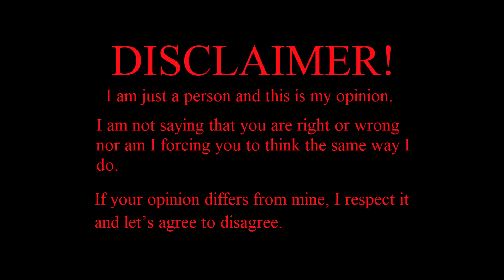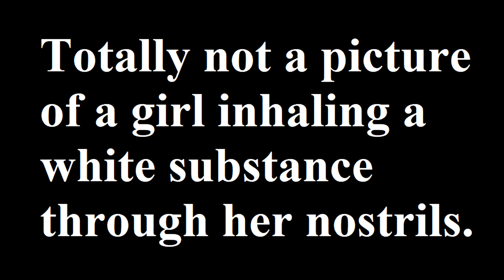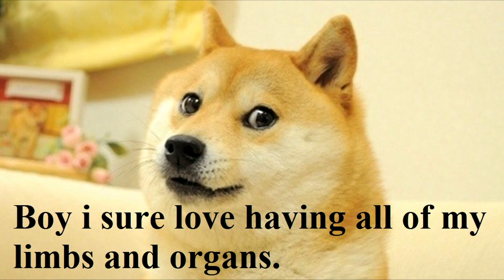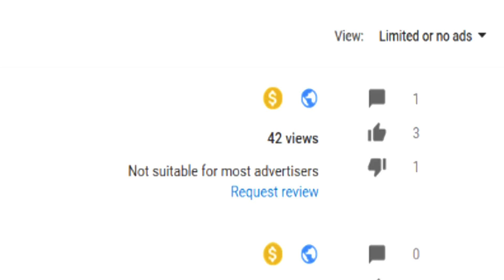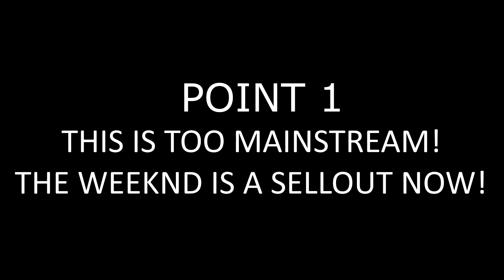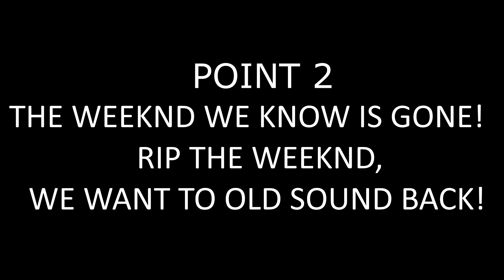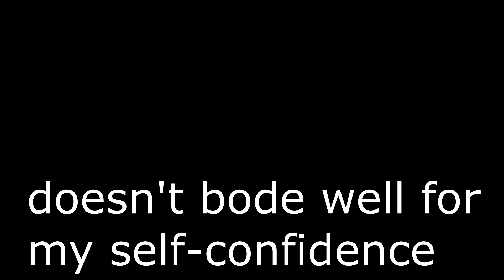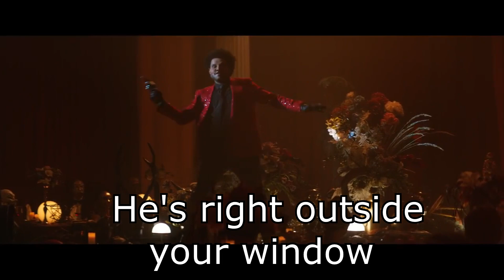The Weeknd Collab and the problems with fans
This video is meant for entertainment. I don't hate anyone mentioned in the video.
I don't own the background footage in the video.

As soon as One Right Now (a collaboration project between The Weeknd and Post Malone) was released, a mini internet war erupted between fans of The Weeknd.
As a long time fan of The Weeknd, i would like to take a look into this situation.